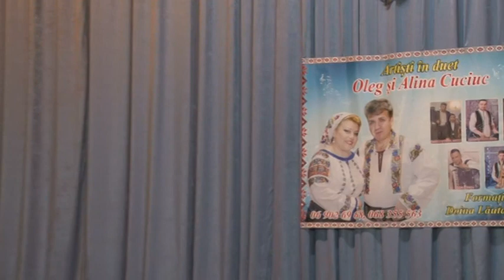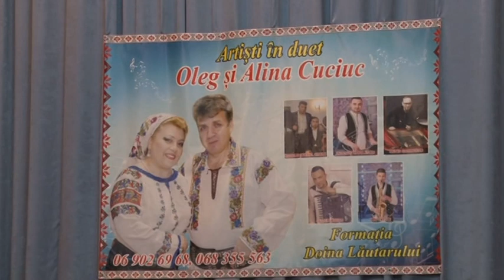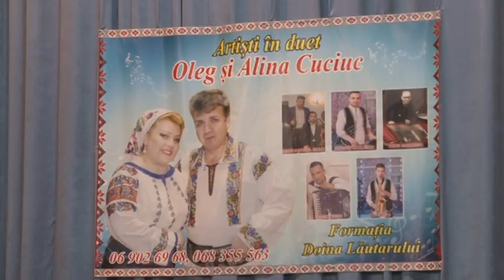EMISIUNE HRAMUL LOCALITATII SATUL NOU PARTEA 4